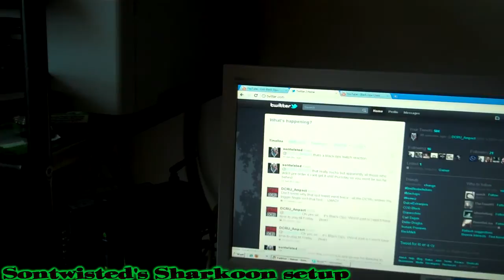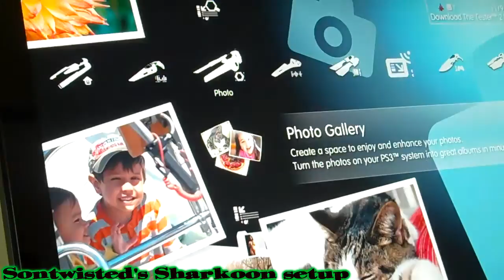sharkoon xtatic 5.1setup video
this is a setup video for the sharkoon 5.1xtatic digital gaming headset